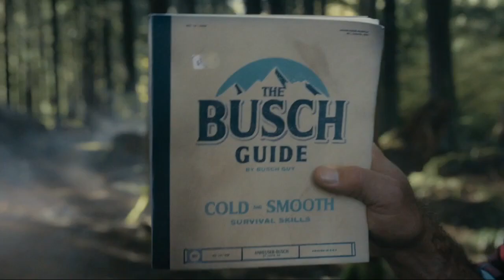Busch Survival Skills Commercial